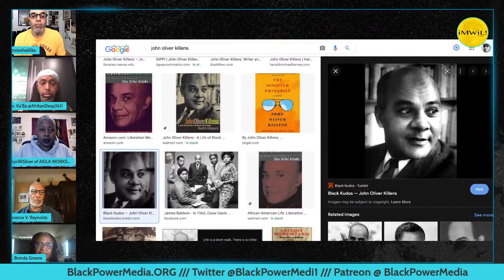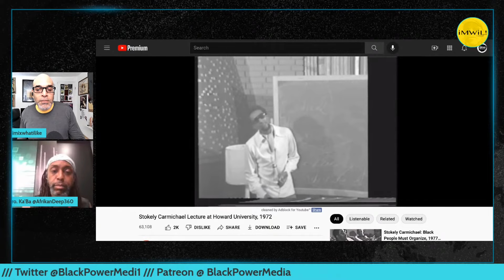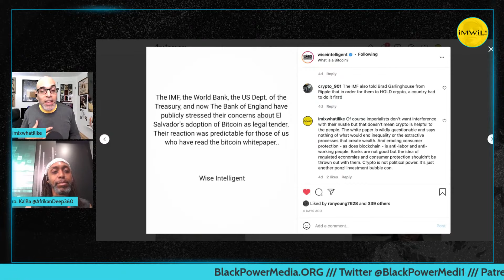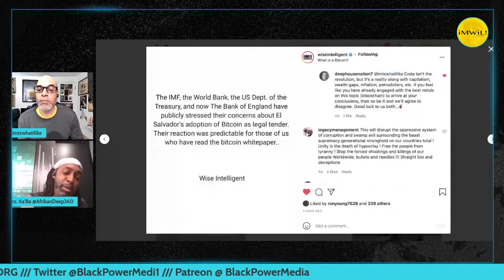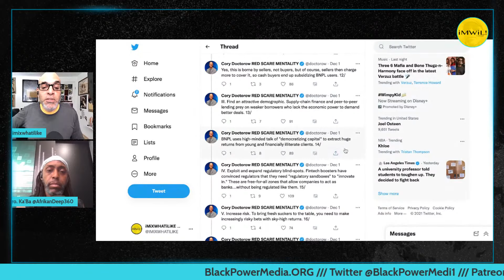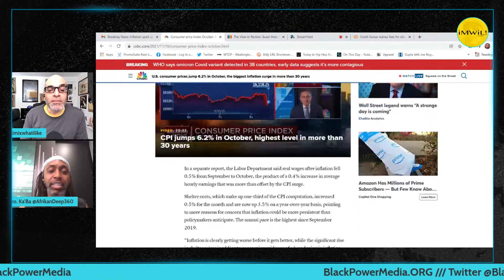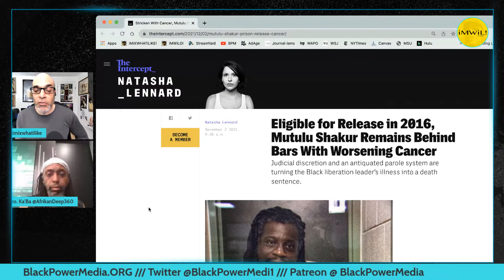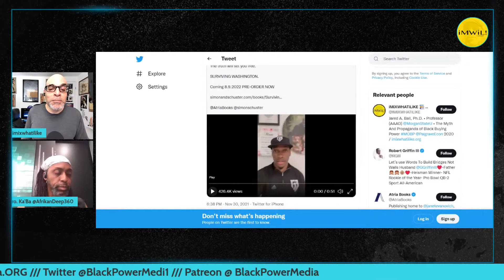Howard University, Crypto Mythology, and Free Mutulu Shakur and all Political Prisoners!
Show Notes:
(0:00) Show intro, welcome!
(13:37) The April Silver / Howard University Takeover Part 2!
(1:16:24) Kwame Ture and Politics v. Economics, Wise Intelligent, Crypto, Blockchain and Related Economic Mythologies
(2:29:13) Free Mutulu Shakur, Leonard Peltier and all Political Prisoners and Beyond Assange: The Failure of White "Alternative" Media

Kwame Ture (Stokely Carmichael) Breakdown of Politics v Economics

Jared A. Ball is a Professor of Communication and Africana Studies at Morgan State University in Baltimore, MD. and author of The Myth and Propaganda of Black Buying Power (Palgrave, 2020). Ball is also host of the podcast “iMiXWHATiLiKE!”, co-founder of Black Power Media which can be found at BlackPowerMedia.org, and his decades of journalism, media, writing, and political work can be found at imixwhatilike.org.